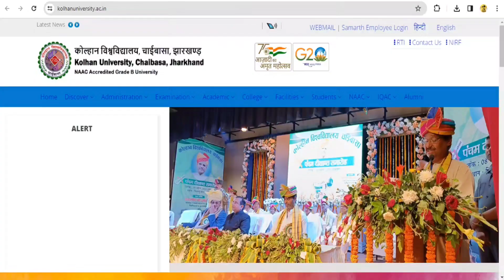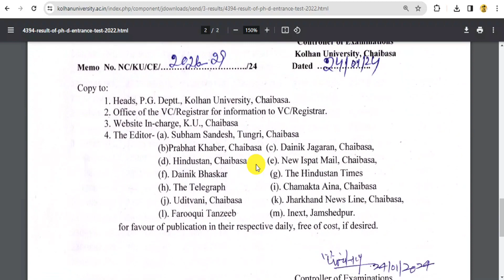kolhan university phd result declared 2022 | Result of Ph.D Entrance Test 2022 kolhan university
👉 📣About this video-
🙏►Some Useful Important Links◄🙏
Playlist You May Like
kolhan university
ccsu phd entrance result declared 2022
kolhan university phd admission 2022
kolhan university phd admission notification 2022
kolhan university phd entrance test
kolhan university admit card download 2022
phd entrance exam 2022
central university of odisha phd admission 2022
central university of gujarat phd admission 2022
ccsu phd entrance result 2022
►►important hashtags◄◄